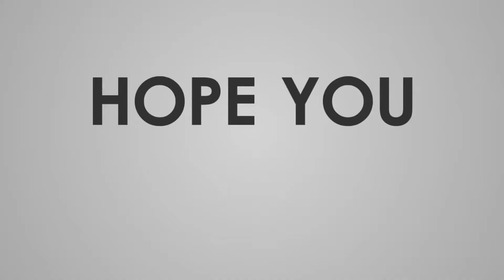Transporting The Longest Oil Tankers Train From Los Angeles to Houston | Train sim world 3 | MSTS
Hey guys! Today I'll be playing Train Simulator World 3 and in this video I will be showing you Transporting The Longest Oil Tankers Train From Los Angeles to Houston | Train sim world 3 | MSTS  in TSW3.

Game Name: Train Sim world 3

Take Care :heart:
Tengo47 Gamerz

Game Information:
Train Sim World 3: Your Ultimate Rail Experience
Immerse yourself in lifelike environments and control meticulously recreated trains in Train Sim World 3. Navigate global routes, mastering challenges like schedules and weather. Enjoy enhanced graphics and intuitive controls for the most authentic rail simulation yet."

train_sim_world 3

Query -

tsw3
train simulator pro usa
Train Simulator (or TS)how to download train simulator in pc
how to download traign simulator 2022 in pc free
how to download train simulator 3 how to download train simulator in mobile
Train Simulator DLC
Train Simulator review
BNSF Engine Crash

Tengo47 Gamerz
tengo47 gamerz